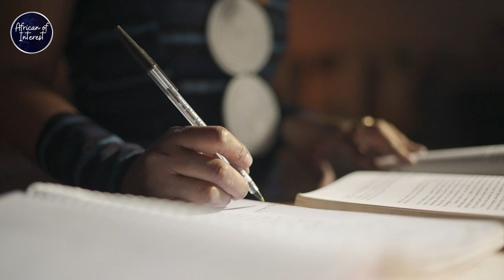Yassine Kervella-Mansaré | Spécialiste du monde Peul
Anthropologue et spécialiste du monde Peul, Yassine Kervella-Mansaré est chercheuse associée au Centre de recherche bretonne et celtique et au Laboratoire d’études et de recherche en Sociologie (Université de Bretagne Occidentale), Chargée de cours à l’Université de Bretagne Occidentale, ses axes de recherche portent sur les inégalités sociales, la ritualité du veuvage féminin, les rites funéraires, les sacrifices d'animaux, l'excision en Afrique, l’immigration. Consultante auprès d'associations en charge des jeunes immigrés non accompagnés, elle intervient par ailleurs à l’ITES (Culture et Religion, Ethnopsychiatrie), à l’ENIB (Tourisme culturel, interculturalité) et en anthropologie médicale auprès de l’IFSI et l’ESF- CHRU de Brest.